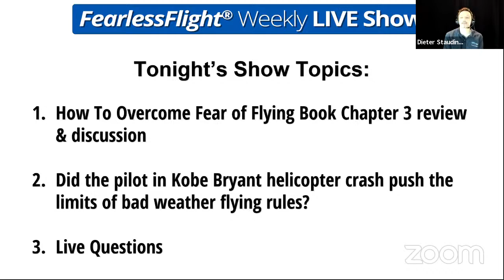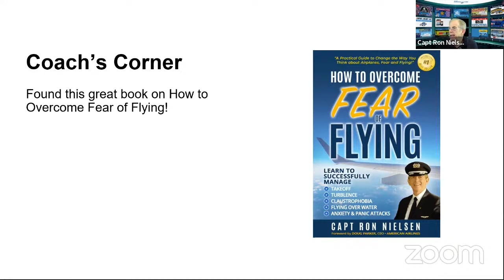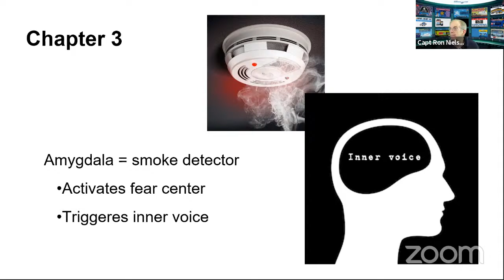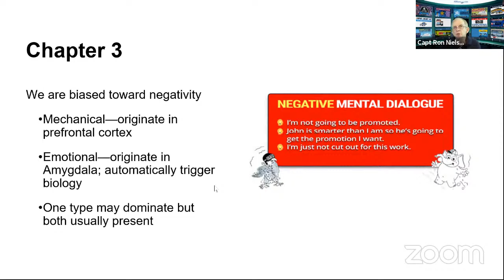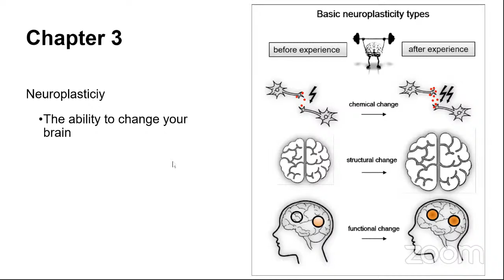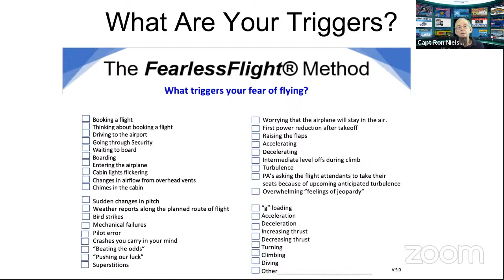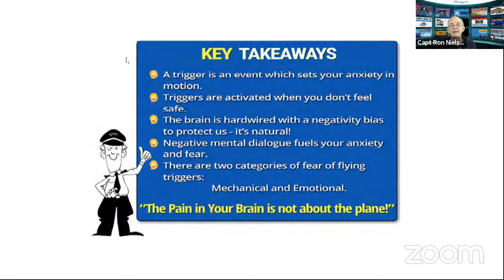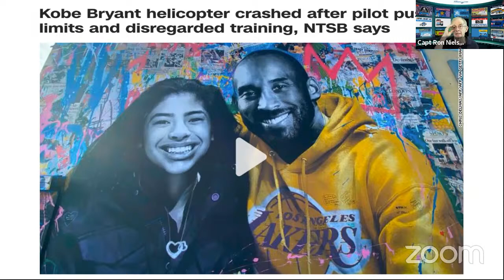FearlessFlight Weekly LIVE Show-S04E06-How to overcome Fear of Flying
This is the ONLY weekly LIVE show discussing all things Fear of Flying, answers your questions and helps you overcome your Fear of Flying

Tonight's show features Capt Ron, Capt Eric, Flight Attendant Diane, Dieter Staudinger

 Topics:
 1. How To Overcome Fear of Flying Book Chapter 3 Rreview & discussion
 2. Optimism Bias
 3. How a Continuity error was hidden in plain sight for years...

 4. Did the pilot in Kobe Bryant helicopter crash push the limits of bad weather flying rules?
 5. Live Questions

Other highlights include reports from the ground and the air by our very own Flight Attendant Diane and other topics of interest who is nervous or afraid to fly. Tune in live and get your questions answered!

CHANGE THE WAY YOU THINK ABOUT FLYING!